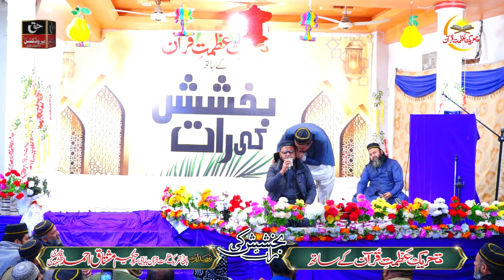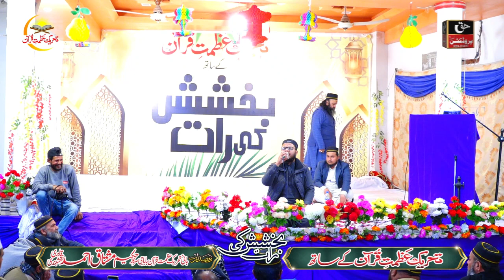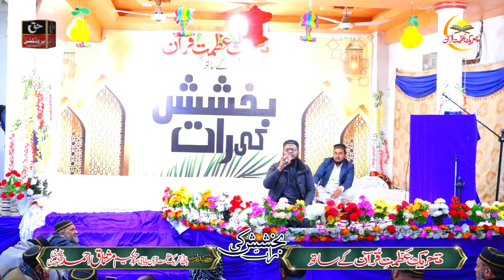Muhammad Zahid Awan Qadri Beautiful Naats - Mehfil Shab e Bedari Jannat Marriage Hall Gharibpura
1 Rutba Jo Mere Sar Ko Tere Dar Se Mila Hai.
2 dukhiyan da asra hai mahi madine wala.Dukhiyan Da Asra A Mahi Madine Wala.
3 Sadeeq Jis Nu Kehnde O Yar Mustafa Da.
4 Ban Lai MAA baap di gal palle Hussain ne Muhammad.
Tehreek Azmat E Quran Ke Zere Ehtemam Azeem O Shaan Mehfil Shab e Bedari Basilsila Shab e Barat Jannat Marriage Hall Near Govt. Girls Model High School Gharibpura Gujrat 15 Shaban 25 February.
تحریک عظمتِ قرآن کے زیرِ اہتمام عظیم الشان محفل
شب بیداری بسلسلہ شبِ برأت
لائیو : حق پروڈکشن گجرات
Haq Production Tv Official Hussain Plaza Fawara Chowk Gujrat Mobile No, 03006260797.